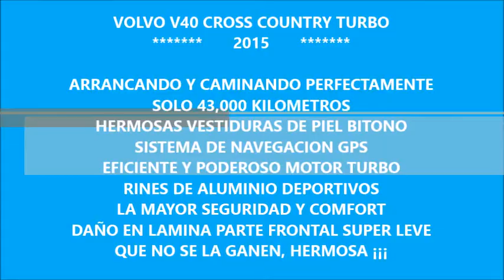DISAUTO VOLVO V40 MOMENTUM CROSS COUNTRY TURBO4 PIEL GPS HERMOSA CAMINANDO OK 2015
HERMOSA ELEGANTE PODEROSA EFICIENTE Y SUPER SEGURA VOLVO V40 TURBO4 CROSS COUNTRY 2015 : ARRANCANDO Y CAMINANDO PERFECTAMENTE, SOLO 43,000 KILOMETROS, HERMOSAS VESTIDURAS DE PIEL BITONO, SISTEMA DE NAVEGACIÓN GPS, CLIMATRONIC, RINES DE ALUMINIO DEPORTIVOS, CAMARA DE REVERSA, MÍNIMO DAÑO EN LAMINA PARTE FRONTAL SUPER LEVE, QUE NO SE LA GANEN, HERMOSA Y MUY SENCILLA DE REPARAR, LO ESPERAMOS.